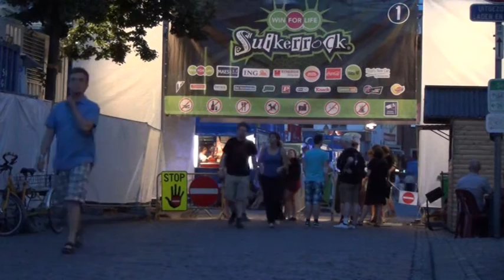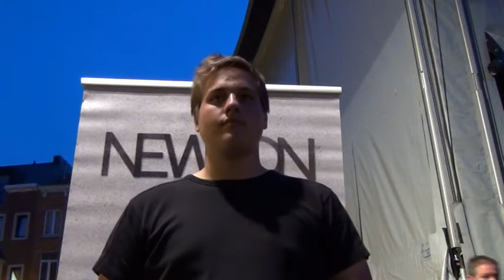Suikerrock 2013 Tienen... "Anders" bekeken...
DVD-videoproducties : Gi & Gilbert